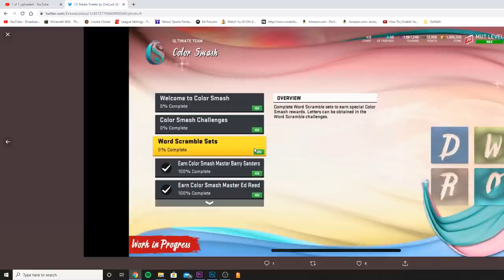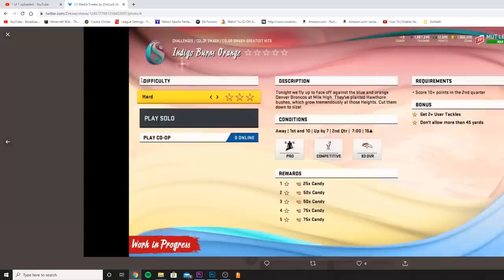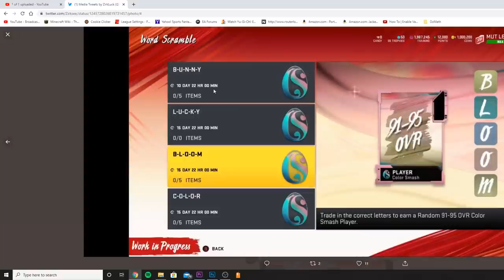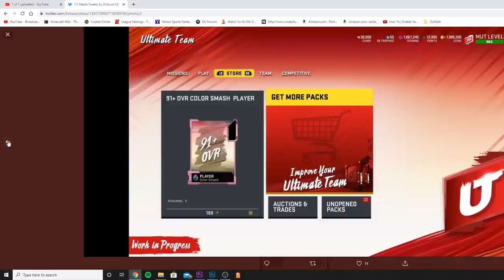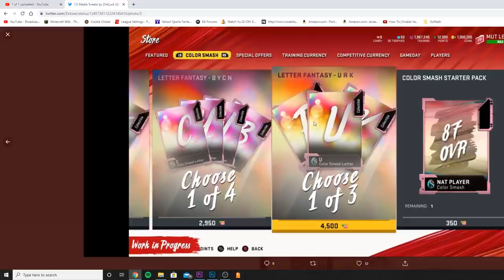FIRST HUMAN JOYSTICK RB! INSANE COLOR SMASH PROMO REVEALED! EASTER EGG HUNT! 98 MASTERS! | MADDEN 20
mut 20
 ULTIMATE TEAM
poodle

madden 20